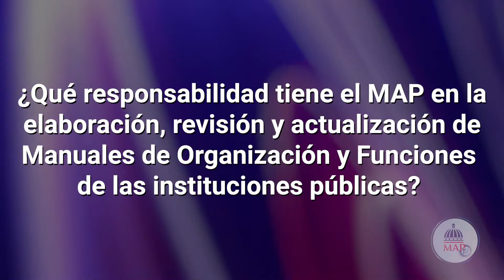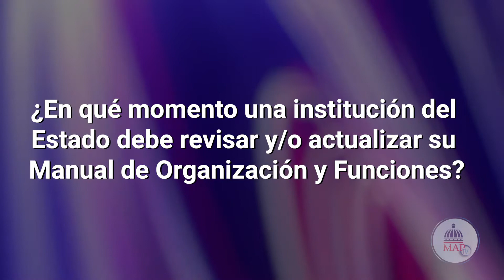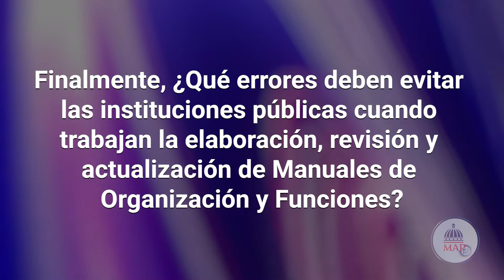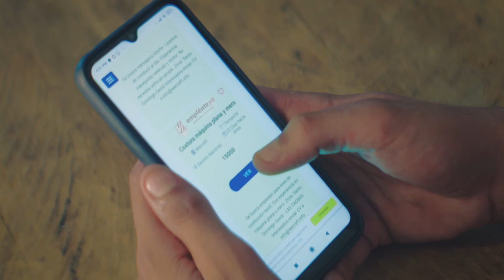MAPTV: En el foro, sobre la evaluación del desempeño de los servidores públicos. 04/07/2021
En el Foro, conversamos con las expertas Yanary Grullón, directora de Recursos Humanos, y Altagracia Padilla, analista de la Dirección de Evaluación del Desempeño del MAP, sobre la evaluación del desempeño de los servidores públicos.

Además, en el segmento En la Mira, la viceministra de Evaluación del Desempeño Laboral, Hadeline Matos, nos explica sobre el Manual de Organización y Funciones y cómo se mide este indicador en el Sistema de Monitoreo de la Administración Pública (SISMAP)